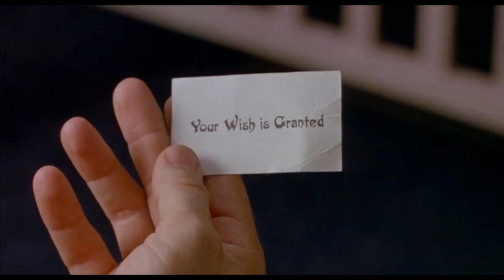Big (1988) Movie Explained In Hindi | Fantasy Movie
Big EXPLAINED IN HINDI
Big MOVIE HINDI EXPLANATION
Hollywood Movie Explained in Hindi
Big Ending Explained
Big Explained
Big Movie Explain in Hindi
Big Movie Explained
Big Movie Explained in Hindi
Big Ending Explained In Hindi
Big Hindi Explanation
Big Ending Explain in Hindi
Big Movie Explainer
Big Story Explain
Big Full Movie Story Explain in Hindi
Big Movie Story Explained in Hindi
Big Story Explained
Big Full Story Explained
Big Movies Explain in Hindi
Big Movies Explained in Hindi
Big Movie Ending Explained in Hindi
Big Full Movie Explained
Big Full Movie in Hindi
Big Movie Explained
Big 1988 Movie Explain In Hindi | Big 1988 Ending Explained in hindi

movies explained
Big hollywood movie in hindi
hollywood movie hindi explanation
movie explained
hollywood movie in hindi explained
endingexplainhindi
Big in hindi
Ending Explained In Hindi
Explained
Big full movie
hollywood movie
explained in hindi

Don't miss this video.This is one of the best fantacy movie narration.